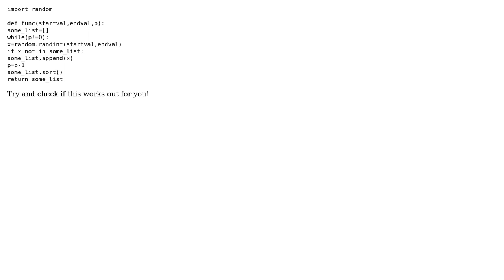Code Review: Python guessing game, lottery numbers but using def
With thanks & praise to God, and with thanks to the many people who have made this project possible! | Content (except music & images) licensed under CC BY-SA | Music | Images & others | With thanks to user Sai Teja user James and the Stack Exchange Network Trademarks are property of their respective owners. You are responsible for your own actions.